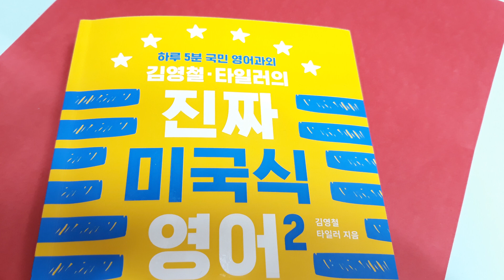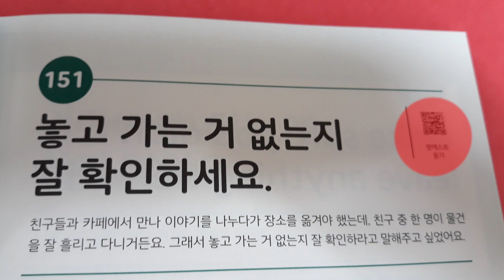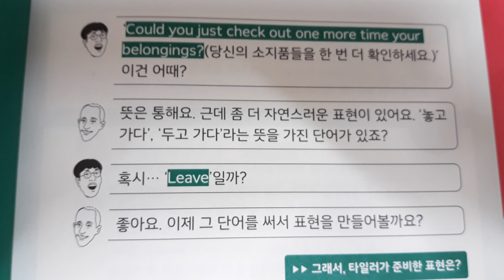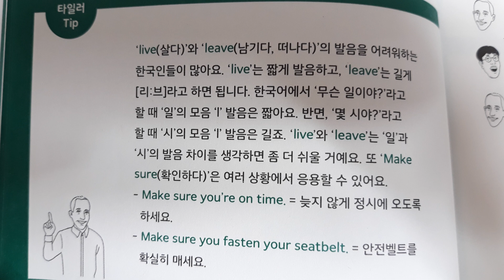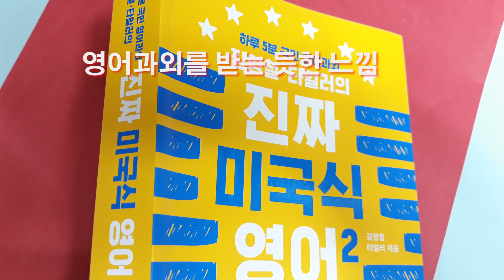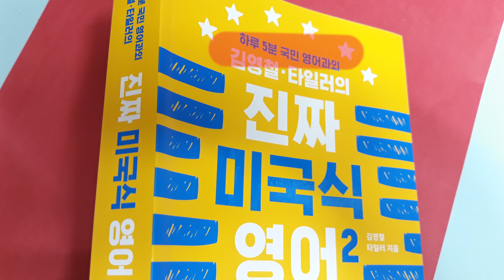김영철.타일러의 진짜 미국식 영어 2 // 하루 5분 투자 영어과외 / 자기계발 / 책리뷰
김영철.타일러 지음 / 위즈덤하우스
영어공부, 새로 시작해요~